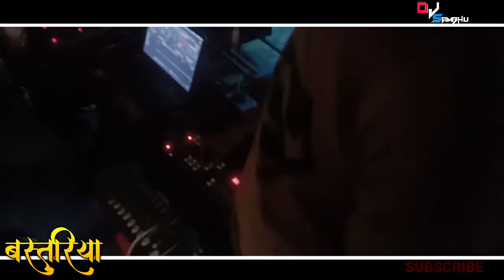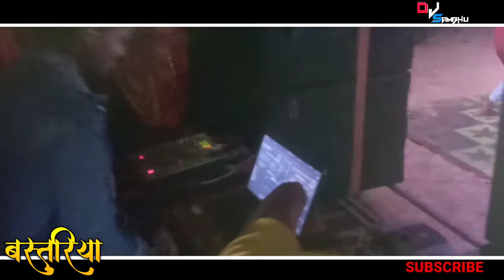FT . DJ SAMBHU OFFICIAL DJ SOUNDS DJ MOHAN JDP BASTAR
BUMBAI KA BABU || MIX TO DJ GOL2.  2K22   OLD MIXING SONG DJ SAMBHU
OFFICIAL‎

@DJ DHAMMU RAIPUR   SAAT SAMUNDAR || SUPER HIT SONG | BORT HART ‎@DJ SAMBHU OFFICIAL

MONGRA KE MAYA RAJA RE || DJ NAGESH BORT HART DJ SAMBHU OFFICIAL

MERI JANU MUSKURADE | DJ RAHUL X REMIX 2022 | ‎@DJ SAMBHU OFFICIAL

video is for education  purpose only. copyright disclaimer under section 107 of the copytight Act 1976, allowance is made for "gair use" for purposes such as criticlsm comment, news reporting, teaching, scolership and research. fair use is a use permitted by copyright statute that might otherwise be infringing.Non -profit, educational or personal use tips the balance in favor of fair use.